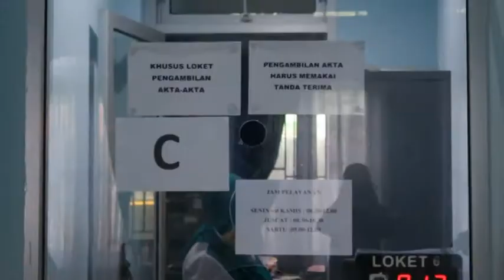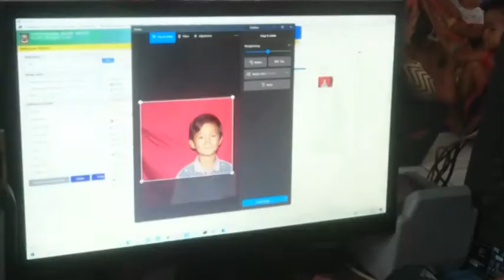USIA 16 TAHUN BISA REKAM E-KTP